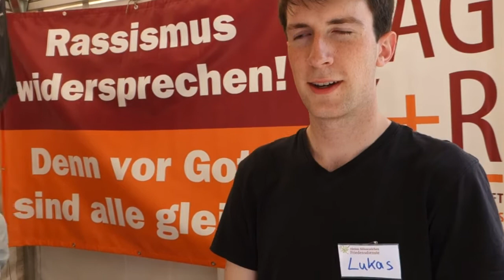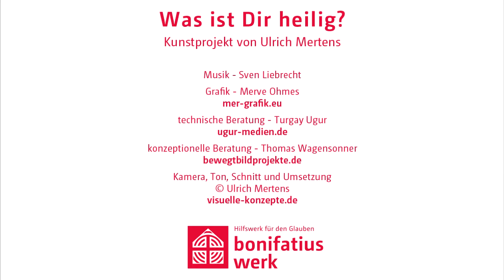Was ist Lukas heilig?